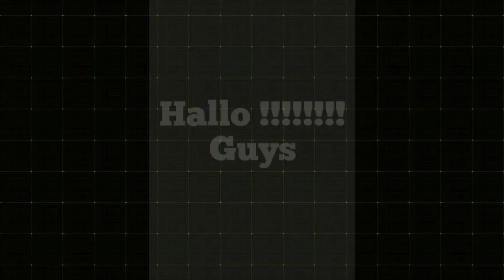Detik-detik MYTHIC pakai hero NANA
Terimaksih sudah mampir ke Aris_Ss Channel

FB. Reeze
Mobile legend id. 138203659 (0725)